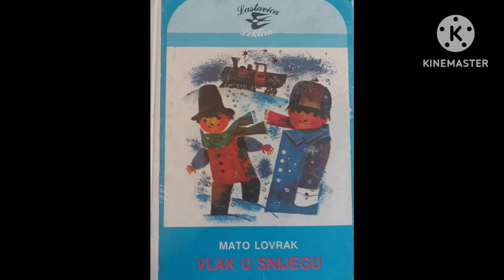Vlak u snijegu ( drugi dio ), Mato Lovrak